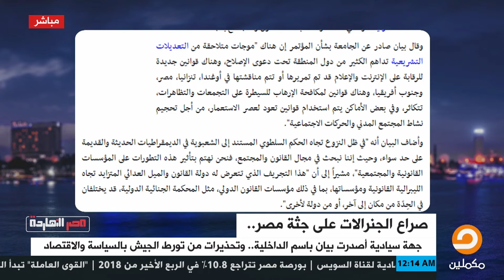الجامعة الأمريكية بالقاهرة تنتقد النزوع السلطوي في مصر ومحمد ناصر ليه بقا هما يقدرو يتكلمة لآن دو